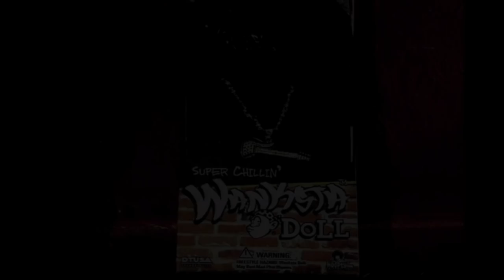50 Cent's (surprisingly) Awesome PS3 Shooter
50 Cent and G-Unit frolicking in the desert for 3-4 hours, blowing up hired guns and calling men and women female dogs. If 50 Cent Bulletproof took inspiration from games like Max Payne, The Punisher and 25 to Life, 50 Cent Blood on the Sand took queues from Gears of War, Rainbow Six and plenty more cover based shooters of the mid 2000s.
Today let's take a look back at 50 Cent Blood on the Sand, the most underrated shooter of 2009.

Thank you @SamanthaSaunderz for helping with the voice over!

Chapters:
Intro 00:00
Mixing Blood and Sand 01:48
Jumping in the Sand Box 07:12
The Reason We're Here 12:45
What Happened? 16:57
Thank You 20:07

-Blood on the Sand OST (Level 1 Main Beat, Level 4 MO2, Level 5 MO5, Level 5 Main Beat, Level 2 MO7, Level 4 Main Beat, Level 3 MO7, Level 4 MO5, Movie Cut)